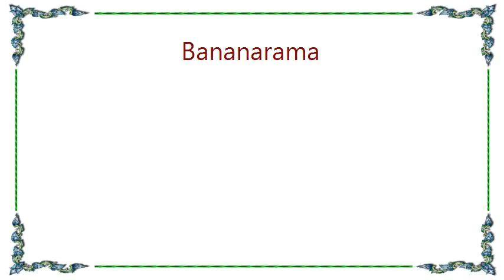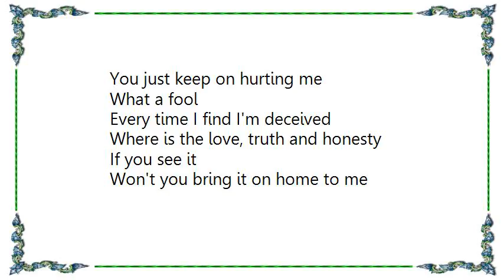Bananarama - Love Truth and Honesty Lyrics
[Lyrics Bananarama - Love Truth and Honesty]
Never trust your own emotions
They'll always let you down
And the one that's closest to you
May not always be around

I never questioned
The promises you made
Every time I gave my heart
I was betrayed

What a fool
That I should ever believe
In love, truth and honesty
All the time
You just keep on hurting me

Maybe everyone's a stranger
I watch them come and go
But I think everyone's in danger
If they let their feelings show

There's a lesson
And a price you have to pay
If you give your heart
Dont let it be betrayed

What a fool
Every time I find I'm deceived
Where is the love, truth and honesty
If you see it
Won't you bring it on home to me